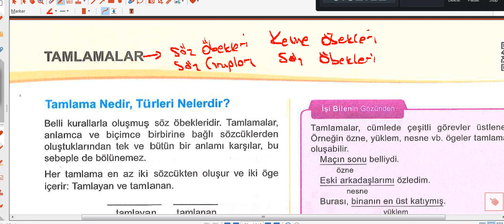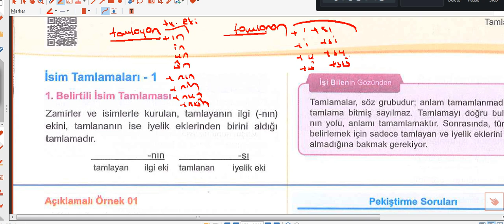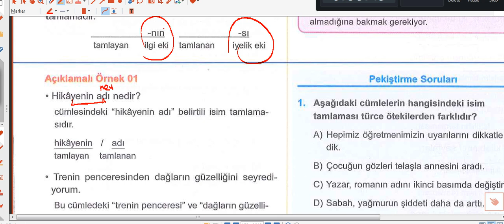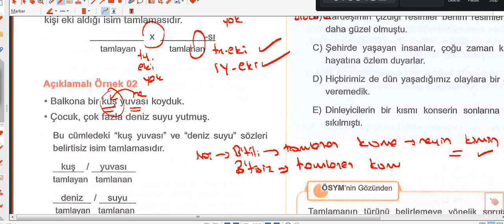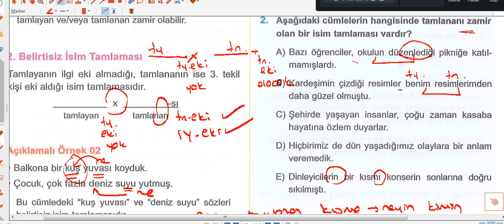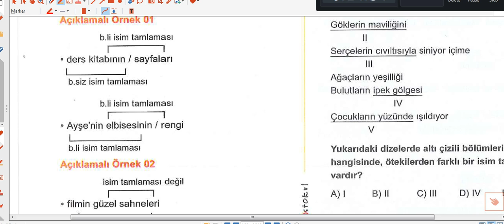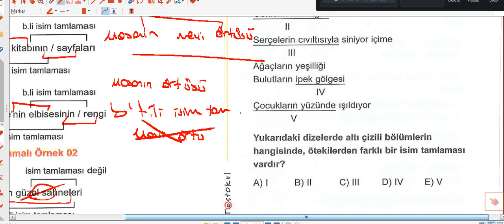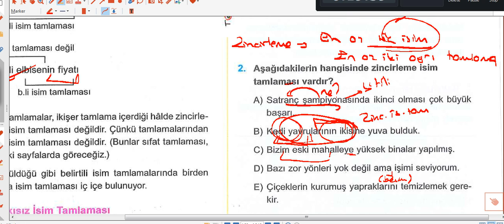NİSAN 5 HAFTA TÜRKÇE 12 SINIF VE MEZUN GRUP TAMLAMALAR 1 BÖLÜM